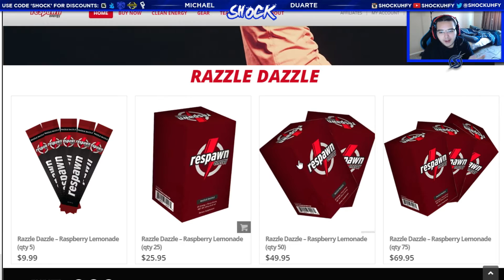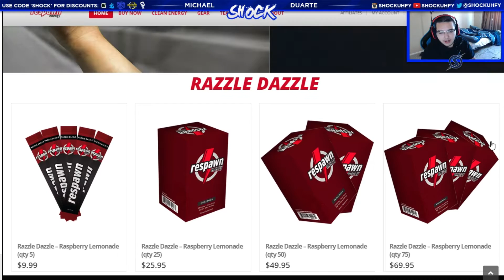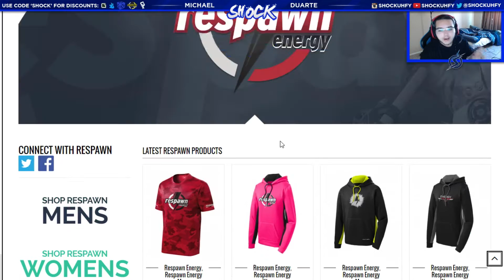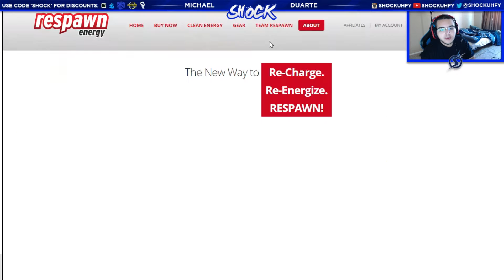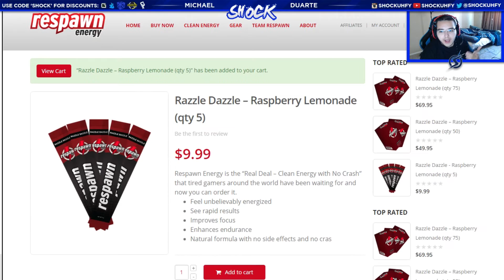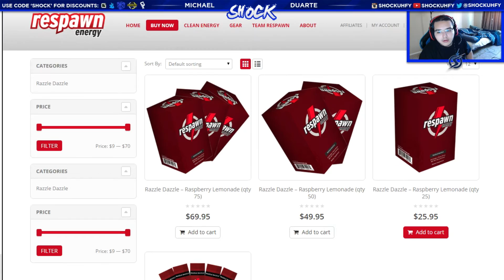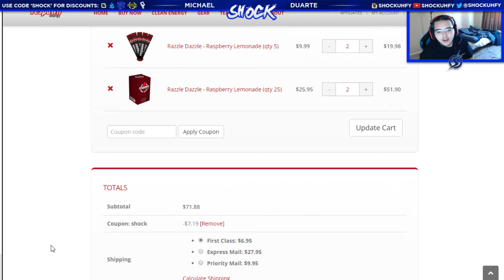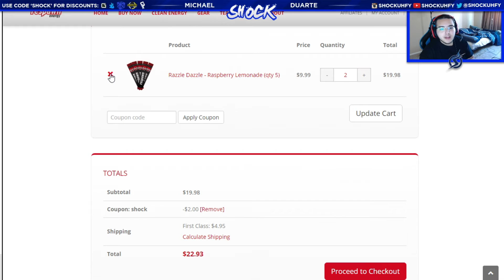New Sponsor @DrinkRespawn + Review!!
Want to get Partnered on YouTube?!